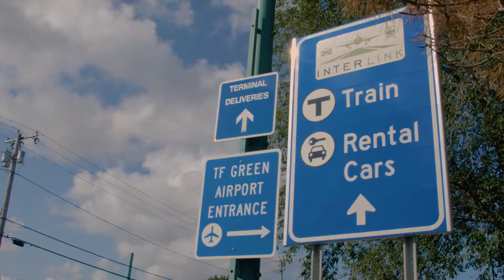90 Crickett Circle, #90, East Greenwich, RI 02818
Elegant one level condo in desirable Taylor Pointe. Open concept floor plan with custom granite kitchen, large master suite, tray ceilings, expansive crown moldings w/9' ceilings. End unit w/privacy, close to everything in EG.